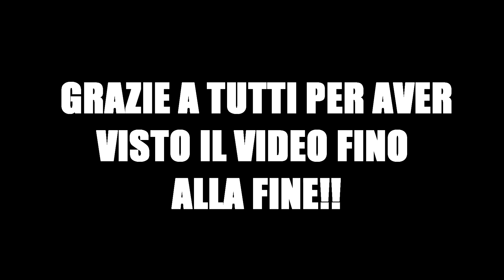BELOTTI ALLA FIORENTINA!! UNA SQUADRA DA CHAMPIONS!! | FIFA 21: CARRIERA ALLENATORE FIORENTINA!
CODICE REVO